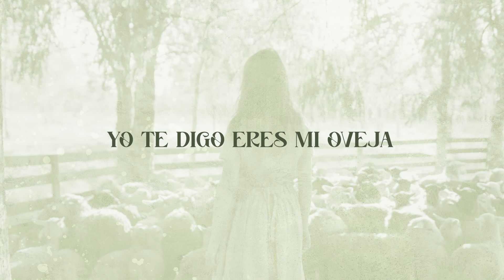Eres mi oveja (Video lyric) 🤲🐑✨ / Genesis Campos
🎧 Escucha toda mi música en tu plataforma favorita: ONErpm.lnk.to/GenesisCampos